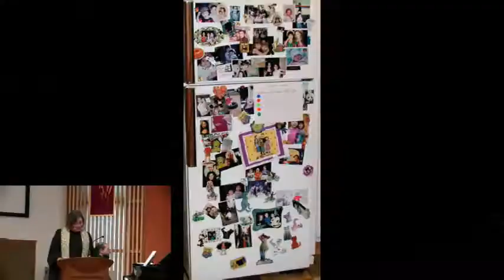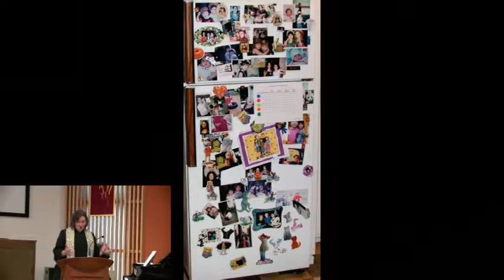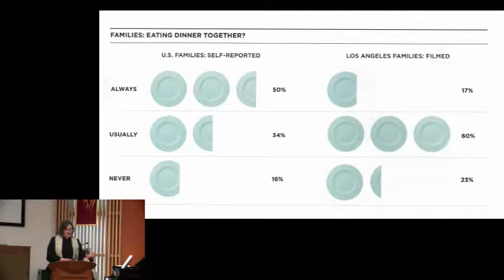Come Away… and Rest a While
“Rest is not idleness, and to lie sometimes on the grass under trees on a summer’s day, listening to the murmur of the water, or watching the clouds float across the sky, is by no means a waste of time.” ~ John Lubbock